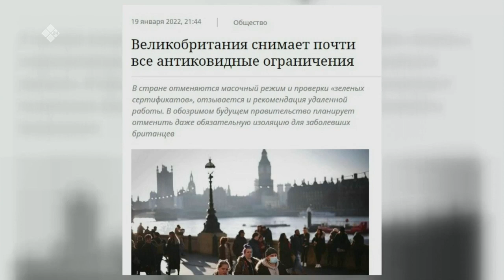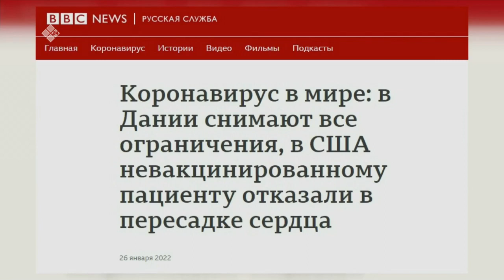«Сэмсэ тыл» биэриигэ: хоруоналаах хамсык намырыы быһыытыйда (16.02.22)